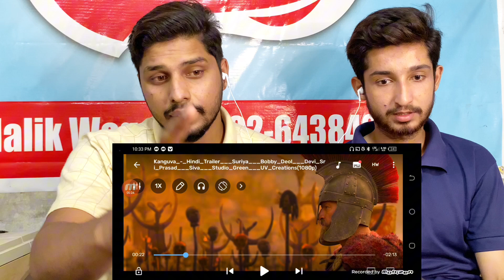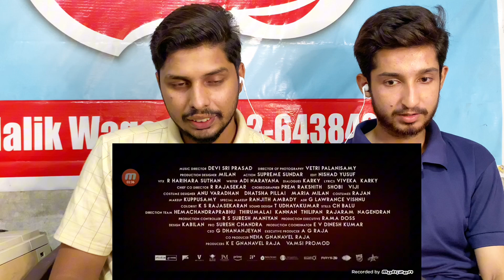Kanguva - Hindi Trailer | Suriya | Bobbey Deol | Devi seri parsad | Siva | BRS Reactions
We make video for entertainment and information ❤️